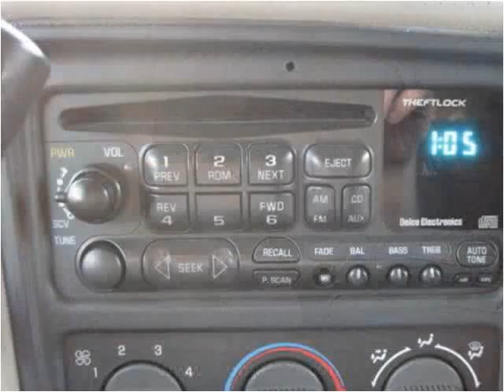2002 Chevrolet Suburban available from Route 66 Motors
This 2002 Chevrolet Suburban is available from Route 66 Motors.